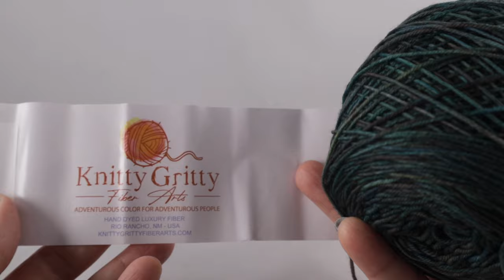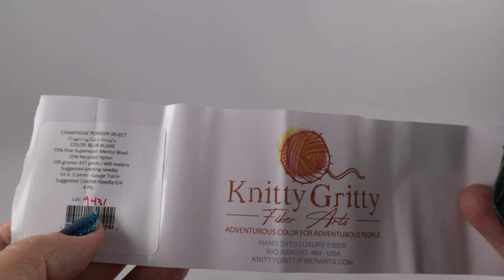Celtic Braided Sweater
This beautiful crocheted sweater features a braided cable yoke, ribbed neckline and cuffs, and the easy to crochet Wattle Stitch. It is suitable to any season depending upon which fibers chosen and whether the long sleeves are added to the design. You will have a lot of flexibility with this design!

Size: S( M,L,XL,2X,3X,4X,5X)
Yarn: 5( 6, 6, 7, 8, 8, 9, 9) hanks of Knitty Gritty Fiber Arts (75% Fine Superwash Merino Wool, 25% Recycled Nylon, 100 g, 437 yds/400 m) in color "Blue Algae". Feel free to choose other fibers for the summer version.

Hook: Size G (or 6/4.00 mm)

For more crochet with Bonnie, please check out these links:  (Does contain affiliate links which will not cost you any more to use, but may benefit me in a small way. This helps me to do what I do as a crochet designer, and continue to offer you free video tutorials.)

Beside Still Waters devotional by Spurgeon

Etsy store (personalized/autographed crochet books by Bonnie Barker, available on a limited basis when Bonnie is in her home studio)

Knit Clips (great substitute for pins): Knit Clips